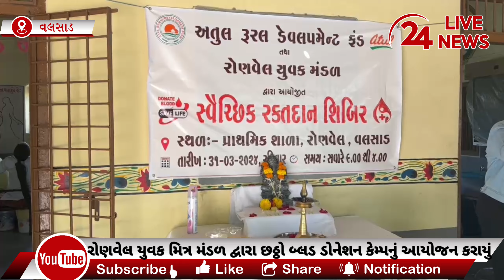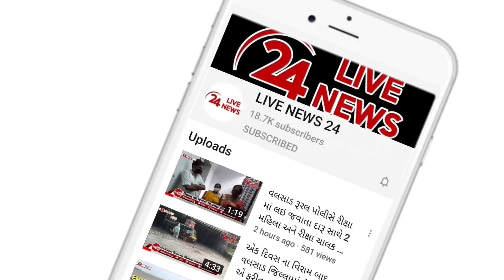વલસાડના રોણવેલ યુવક મિત્ર મંડળ દ્વારા છઠ્ઠો બ્લડ ડોનેશન કેમ્પ યોજી 127 રક્ત યુનિટ એકત્ર કર્યું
વલસાડના રોણવેલ યુવક મિત્ર મંડળ દ્વારા છઠ્ઠો બ્લડ ડોનેશન કેમ્પ યોજી 127 રક્ત યુનિટ એકત્ર કરવામાં આવ્યું